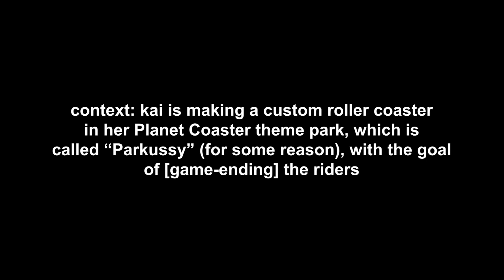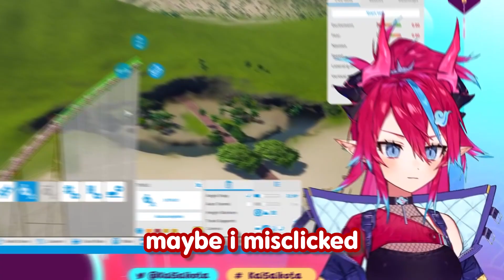𝙠𝙖𝙞 𝙗𝙪𝙞𝙡𝙙𝙨 𝙩𝙝𝙚 𝙬𝙤𝙧𝙡𝙙'𝙨 𝙙𝙚𝙖𝙙𝙡𝙞𝙚𝙨𝙩 𝙧𝙤𝙡𝙡𝙚𝙧 𝙘𝙤𝙖𝙨𝙩𝙚𝙧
for legal reasons: no one was harmed and/or injured in the making of this coaster (probably)

✨ featuring ✨
☁️ Kai Saikota (@KaiSaikota)

This is a clip from a Planet Coaster stream featuring Kai Saikota of idol EN's second generation, Endless. In this stream, Kai attempted to create what could be described as the world's scariest roller coaster in her own theme park, Parkussy. From exceeding various G-force limits to even having the coaster crash into the guests, this ride is DEFINITELY not for your kids and only meant for those who are able to sign a waiver upon entrance that basically sells your soul to Parkussy (they are also not liable for any injuries or deaths that may occur from riding the coaster). Would you ride this roller coaster? Hope you enjoy the video! (P.S: Kai updated her model tracking a bit in this stream, so if she looks a bit different, that's why)